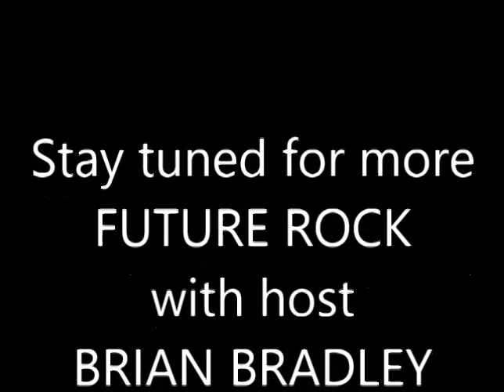Future Rock Part 1 (pre-release edits)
Future Rock TV show with host Brian Bradley from the 1990's. Live interviews in the Fresno, CA music scene.